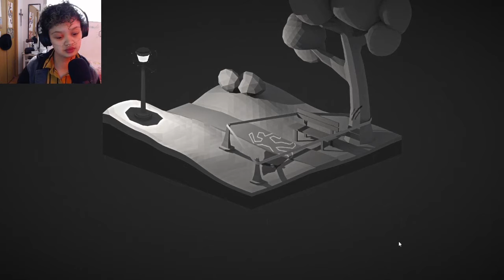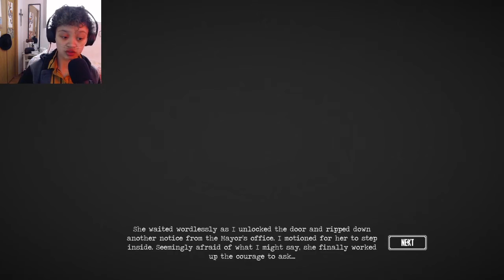I'M A MONSTER! | The Monster Inside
Facing my inner monster...

For all of October, I will be streaming 2-4 times a week on Twitch to raise money for St. Jude as a joint effort with MatPat's Million Dollar Challenge.